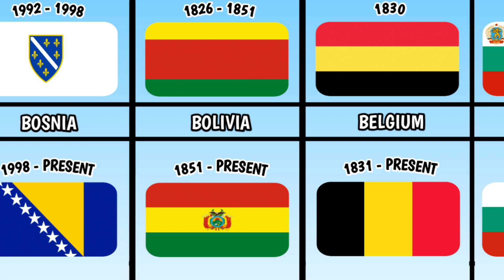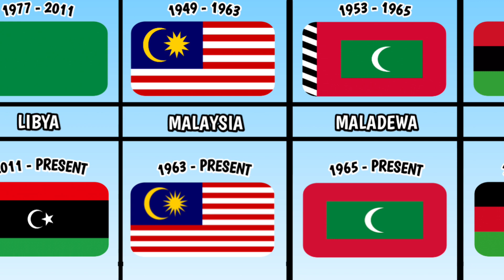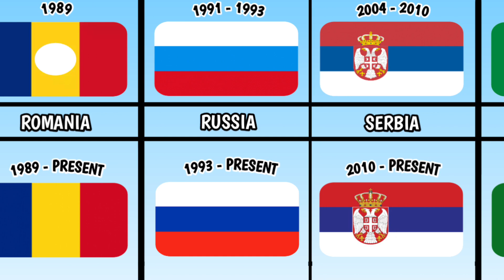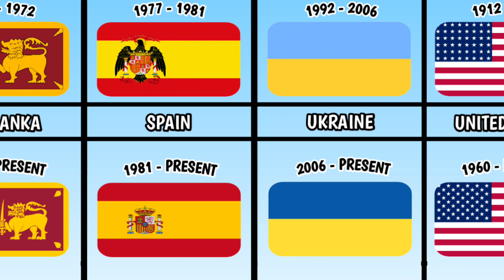When Was the Last Time Your Country Flag Was Changed?